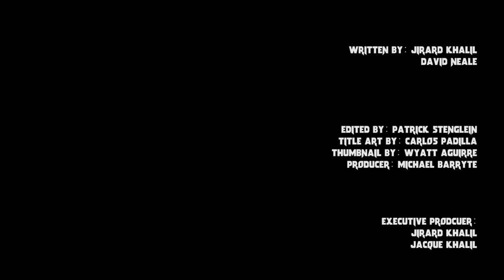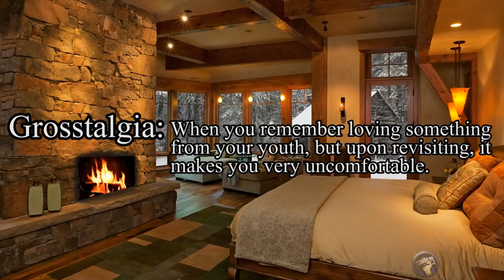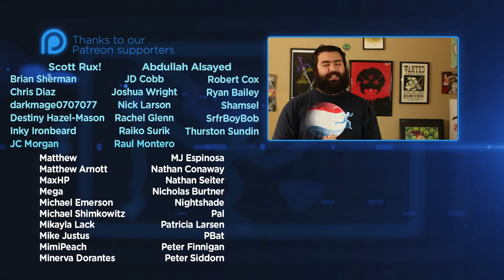TMNT 4: Turtles in Time | The Completionist | New Game Plus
Next episode of New Game Plus: TMNT Turtles in Time! Now, the Teenage Mutant Ninja Turtles were a huuuuuuge part of my childhood and my obsession with them might have saved my life. How can that be? Guess you better watch my Turtles in Time review!

Sunday evening. You’re sitting around the sewer watching your main reported, April O’Neil do a live remote from the Statue of Liberty. Then it happens. A humungoso flying android screams out of the sky and rips Lady Liberty from her foundation, sending hundreds of freaked out tourists into the harbor below. “No way!” cries Raphael. “Way,” replies Donatello. And the crazy quantum chase is on! Face all your favorite Teenage Mutant Ninja Turtles villains in the classic SNES video game TMNT 4: Turtles in Time.